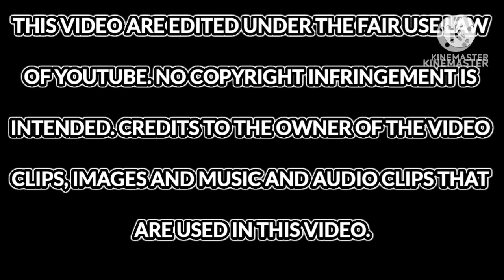PART 13 MPBL HIGHLIGHTS TOP PLAY COMPILATION